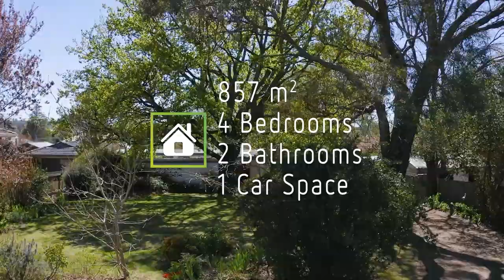17 McKeon Avenue, Armidale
Sun-filled Family Residence, Prime Location

Nestled at the end of a quiet cul-de-sac and amongst tranquil, leafy greenery, this original solar passive home delivers a sunny outlook and desirable northerly aspect. Set well back from the road to enhance your privacy, step inside to light and airy interiors where picture windows invite the warming sunshine in and frame garden views. A spacious open floor plan includes a central, galley-style kitchen with easy access to the casual meals area, formal dining zone and a comfortable living room with reverse-cycle air-conditioning. You’ll also enjoy the freshly renovated master ensuite that accompanies the main bedroom, with three additional bedrooms serviced by a central bathroom.

Pack a picnic basket and head outdoors for lunch under the canopy of established feature trees or entertain family and friends on a large paved area. While outdoors, why not find a cosy spot to relax with a cuppa and a book as the kids and pets play?

Situated on an 838m2 block, with a small shed and single lock-up garage, this home also spoils you with being centrally located. Shops, parks and nearby restaurants are close by along with local schools. Arrange your inspection of this sun-filled home amongst enchanting gardens today on 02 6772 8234.